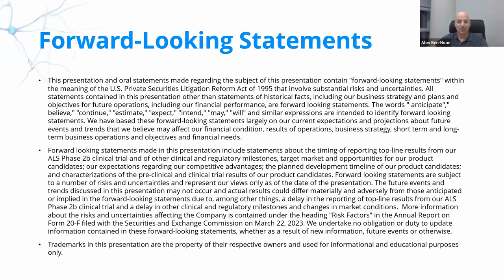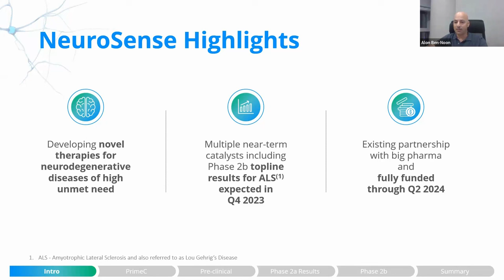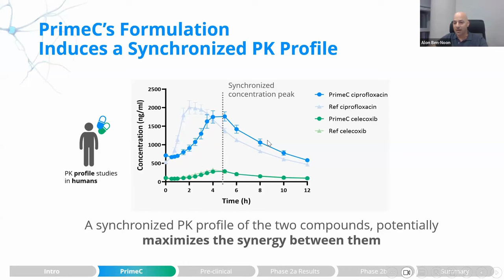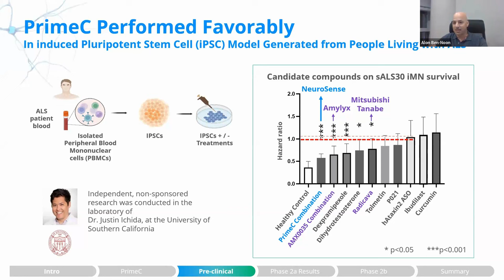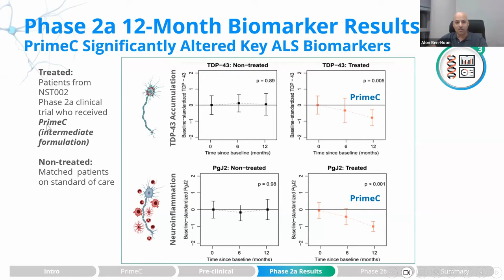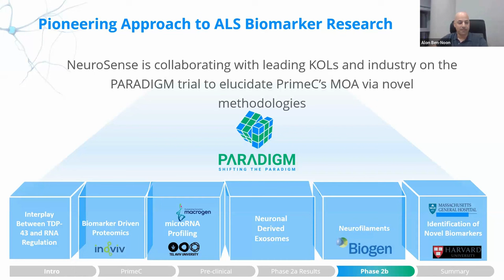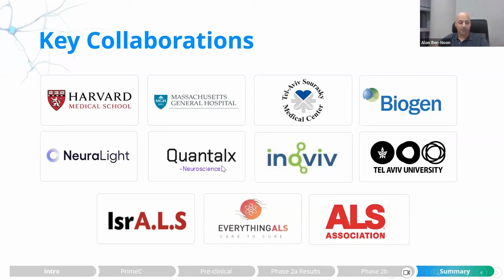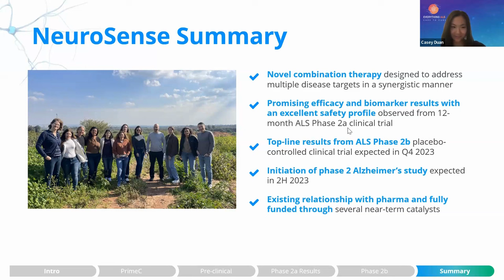ALS Therapies and Treatment Updates: Updates on PrimeC by Mr.Alon Ben-Noon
Mr.Alon Ben-Noon is the Co-Founder and CEO of NeuroSense Therapeutics.

Mr Alon Ben-Noon is a Life Science Executive who prior to the establishment of NeuroSense, founded MediCan Consulting, a successful consultancy firm with clients from diversified biotech companies, and mainly in the neurodegenerative space. MediCan excelled at executing efficient, accurate, and innovative drug development programs for its clients. Prior to that, Alon worked at Teva and Perrigo.